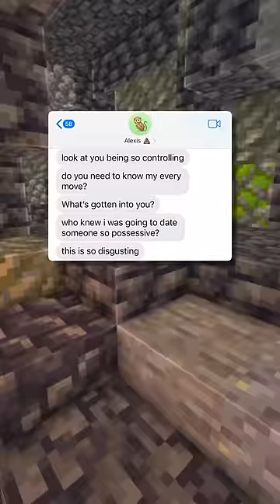IS SHE TOO MUCH 😭 🙏